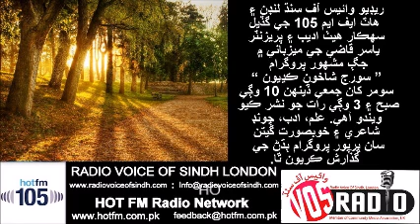Sp Morning Program SOORAJ SHAKHOON KADHEYUN By Yasir Qazi at RVOS & HOT FM 105 19 Oct 18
هاٽ ايف ايم 105 ۽ ريڊيو وائيس آف سنڌ لنڊن جي گڏيل سهڪار هيٺ اديب ۽ پريزنٽر ياسر قاضي جي ميزباني ۾ جڳ مشهور پروگرام ” سورج شاخون ڪڍيون “ نشر ڪري رهيا آهيون. هي پروگرام ريڊيو وائيس آف سنڌ لنڊن پاران هفتي ۾ سومر کان جمعي تائين 8 وڳي صبح جو نشر ڪيو ويندو آهي. علم، ادب، ڄاڻ ۽ خوبصورت گيتن سان ڀرپور پروگرام ٻڌڻ جي گذارش ڪريون ٿا.